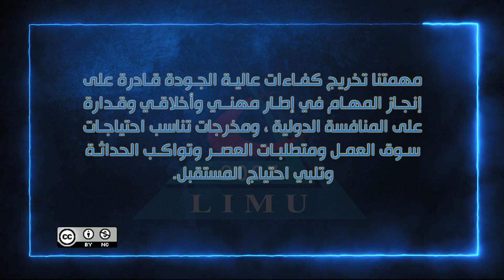دعوة للانضمام إلى برامج العلوم الإنسانية بالجامعة